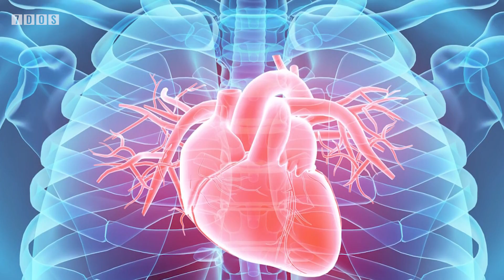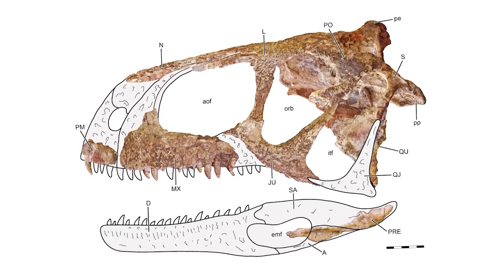‘The One Who Causes Fear’ - A New Abelisaur | 7 Days of Science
In this week's 7 Days of Science, some space, some face, and some dinosaurs.

Sources:

Other